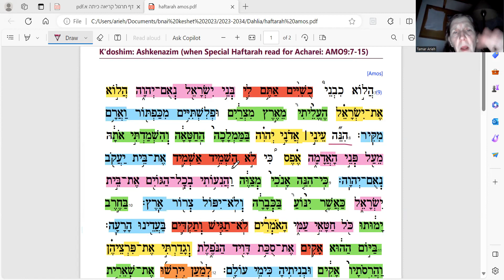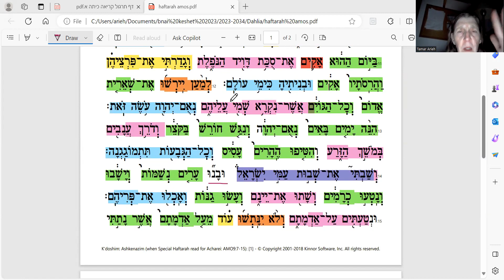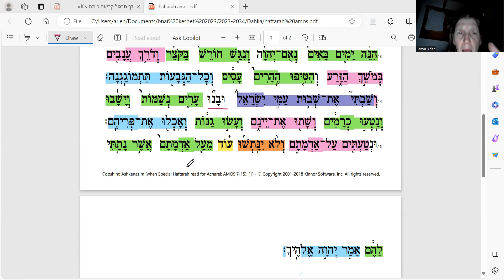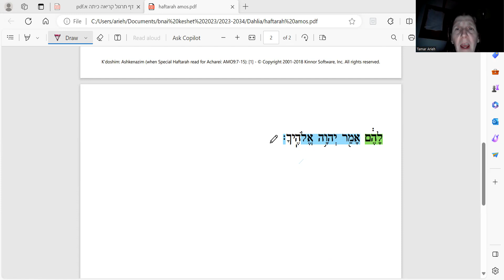Haftarah kedoshim Amos